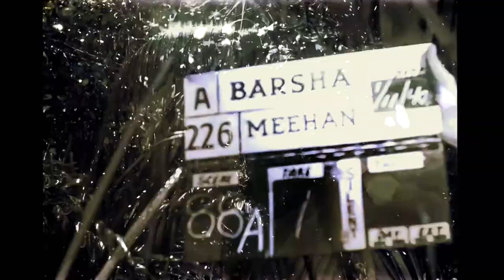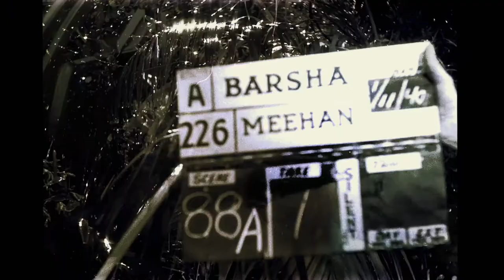Toma Caragiu back in time-(Film Romanesc)-Romanian films - DjSiksika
live mix